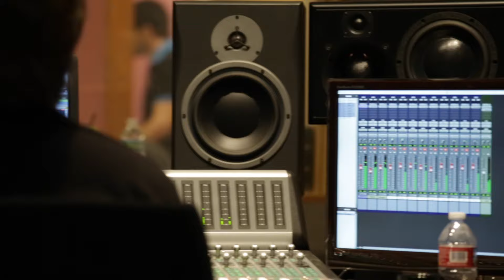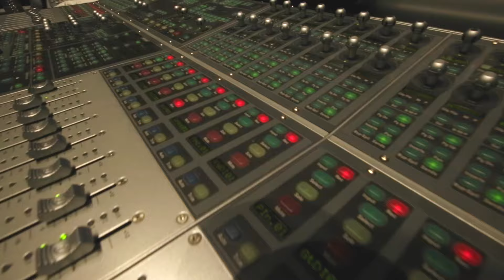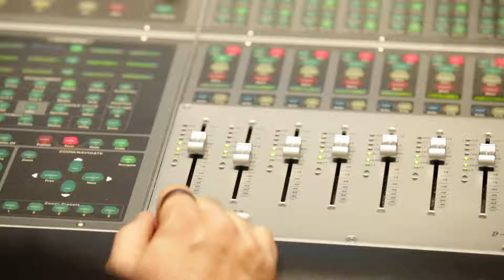𝐘𝐚𝐧𝐢𝐬 𝐎𝐫𝐜𝐡𝐞𝐬𝐭𝐫𝐚 - 𝐀𝐦𝐞𝐫𝐢𝐜𝐚 𝐇𝐨𝐥𝐥𝐲𝐰𝐨𝐨𝐝 𝟐𝟎𝟏𝟔 𝐦𝐮𝐬𝐢𝐜 𝐛𝐲 𝐌𝐢𝐜𝐡𝐚𝐞𝐥 𝐘𝐚𝐧𝐢𝐬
Film by Oleg Bogdan
Studio recording of Yanis orchestra (LA, North Hollywood) 2016